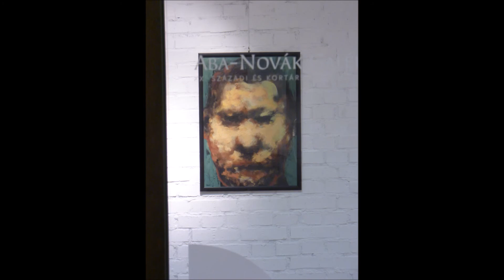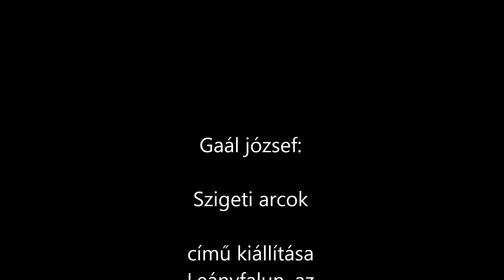Gaál József: Szigeti arcok c. kiállítása Leányfalu, Aba- Novák Galéria, 2018 január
Gaál József: Szigeti arcok
című kiállítása
Leányfalun, az
Aba-Novák Galériában

a kiállítást megnyitotta:
Kováts Kristóf

közreműködött:

Ágoston Béla
és
Fehér Juli

a kiállítást támogatta:
a Nemzeti Kulturális Alap

a felvételt támogatta:

Leányfalu Önkormányzata
Faluház Leányfalu
és a
Termálfürdő Leányfalu

Leányfalutv

2018